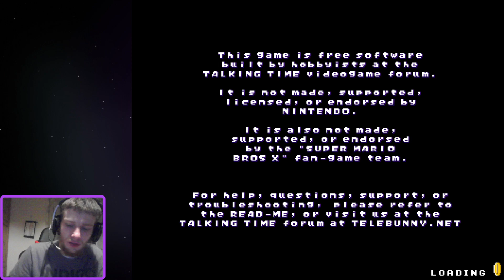SMBX: Super Talking Time Bros 1 Playthrough Part 5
So lets beat today the Cotton Candy Cloud Land 5th world hub